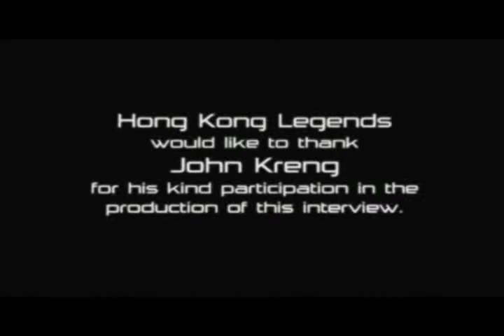The Insider: An Interview with John Kreng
Here is a Special Features on DVD interview I did for Hong Kong Legends release of the movie THE MASTER, starring Jet Li.  In this interview I talk about my experiences working with Jet Li on the film.